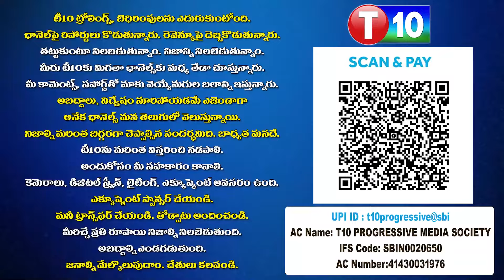ఆదానీ మరో మోసం.. అండగా నిలుస్తున్న మోడీ | Gautam Adani | Modi | BJP | Indonesia | Tamil Nadu | T10